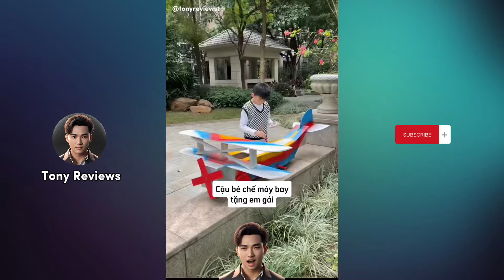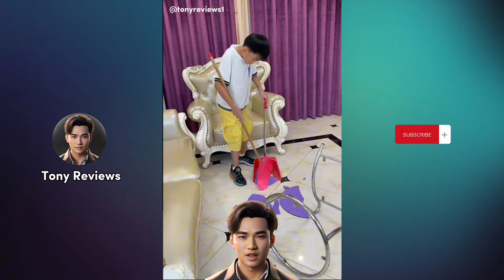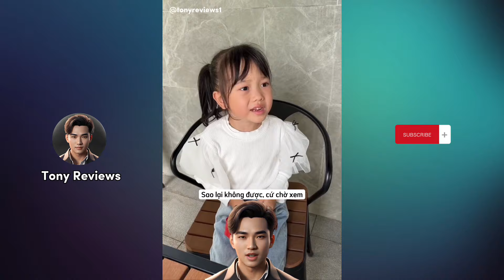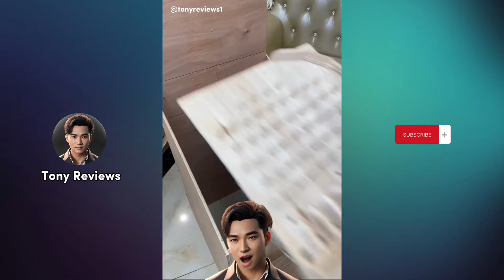Tổng hợp những sáng chế thú vị của cậu bé tài năng - phần 2 | Tony Reviews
Đây là phần 2 trong seri tổng hợp những sáng chế thú vị của cậu bé tài năng. Các bạn thích nhất là sáng chế nào?